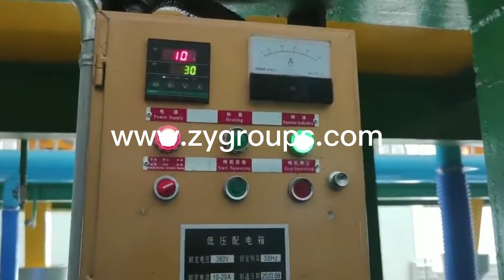Soybean Oil Pressing Machine Soybean Oil Processing Machine Soybean Oil making Machine manufacturer